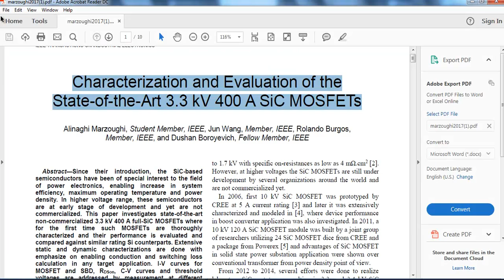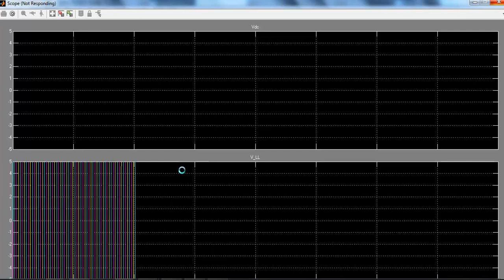control engineering projects matlab | control engineering thesis matlab